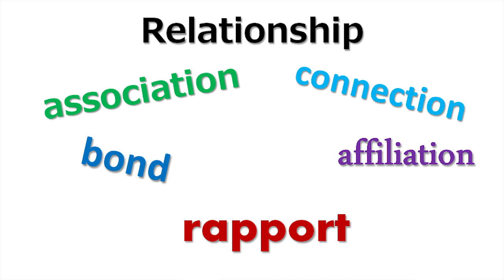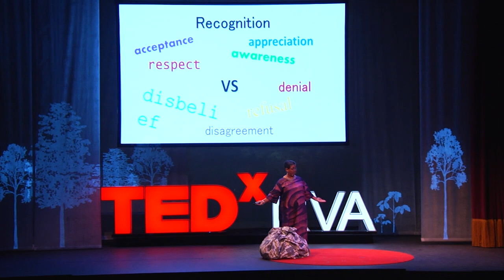The naked truth | Dr. Tawnya Pettiford-Wates | TEDxRVA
Dr. Tawnya Pettiford-Wates is Founder and Artistic Director of The Conciliation Project, a social justice theater company whose mission is, "To promote, through active and challenging dramatic work, an open and honest dialogue about racism and oppression in order to repair its damaging legacy."  As a playwright, director, actor, poet, writer, scholar-activist, and teacher she engages the dramatic arts as a tool for social change.  As a film and television performer, she has appeared in such productions as Life or Something Like It and Twin Peaks and is a featured voice talent on the inaugural Xbox video game, Halo. She has directed and performed at an extensive range of theater locations including Seattle, where she worked for over 23 years; Minneapolis; and Richmond, where she currently teaches at Virginia Commonwealth University. In the latter position, she received an Excellence in Directing award from the Kennedy Center American Theatre Festival, as well as VCU's Presidential Award for Community Multicultural Enrichment and the Rise Melton Award.

As Artistic Director for The Conciliation Project, she has collaborated with organizations such as Housing Opportunities Made Equal, the Daily Planet, and the Healing Place to create dramatic and evocative plays that focus on personal stories that actively engage the psychological barriers created by race, class, gender, and identity that are traditionally ignored by classic theater training in the conservatory model. One such play, uncle tom: de-constructed, was performed by Theatre VCU students and members of TCP in South Africa, Brazil, and Scotland, and was nominated by Amnesty International for a Humanitarian Award.